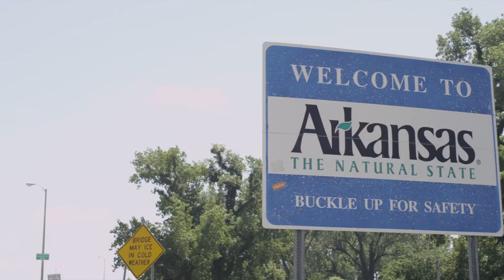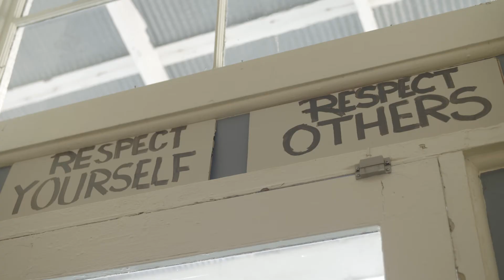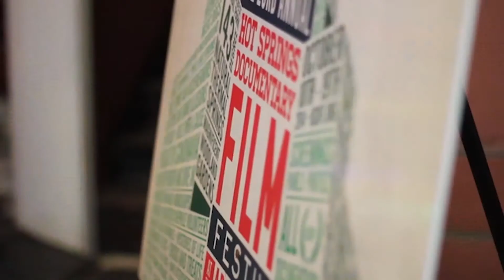Arkansas - National Endowment for the Arts United States of Arts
Profiling some of the many artists and arts organizations in Arkansas supported by the National Endowment for the Arts and the Arkansas Arts Council
Featuring: Mark Stodola, Former Mayor of Little Rock ; Little Rock's Creative Corridor, Chris James, Teaching Artist, Arts in Education; Courtney Pledger,  the Hot Springs Documentary Film Institute and the Hot Springs Documentary Film Festival; Historic Arkansas Museum